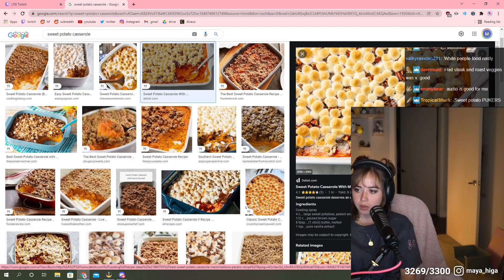Maya was stuck in California...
Rolled by an airline (OMEGALUL)

Maya talks about what she did for the holidays and how she got stuck in Cali! Lots of funny moments so grab some snacks and enjoy!